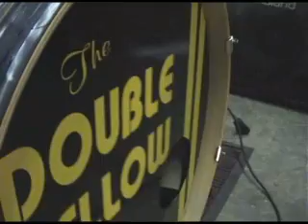Close Your Eyes - Promo Video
The Double Yellow's "Close Your Eyes" off their upcoming album Everything and Nothing